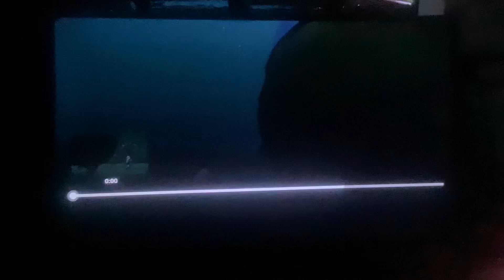Chicken Little - Alien Spaceship